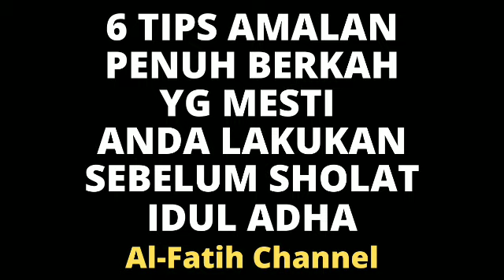6 TIPS AMALAN SUNNAH PENUH BERKAH YG MESTI ANDA LAKUKAN SEBELUM SHOLAT 'IDUL ADHA. Al-Fatih Channel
6 TIPS AMALAN SUNNAH PENUH BERKAH YG MESTI ANDA LAKUKAN SEBELUM  SHOLAT 'IDUL ADHA. Al-Fatih Channel